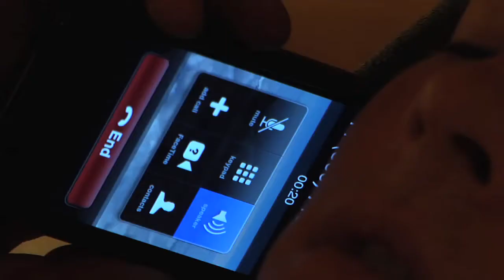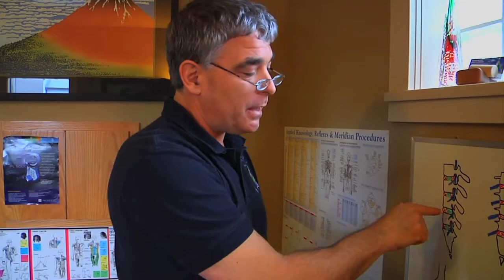Jake Blauvelt - Naturally - Episode 1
Welcome to "Jake Blauvelt Naturally", a new monthly webisode series of all that Jake's been up to, on and off the snow. The show chronicles the previous month he spends filming for his upcoming full video part. Jake Blauvelt is one of the best snowboarders on the planet, and has done it all. From contests to TV shows, and a spree of epic video parts, it's now time for something a little different.